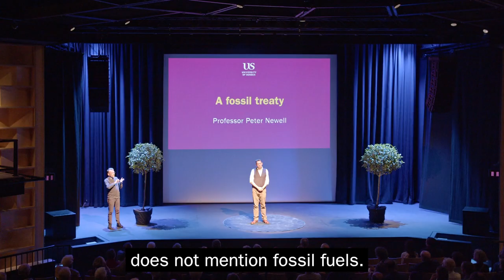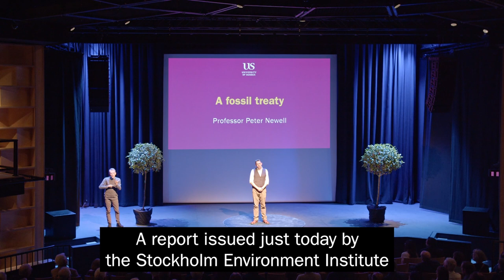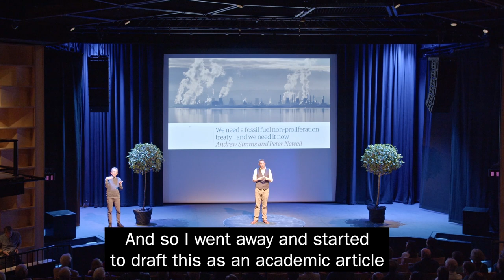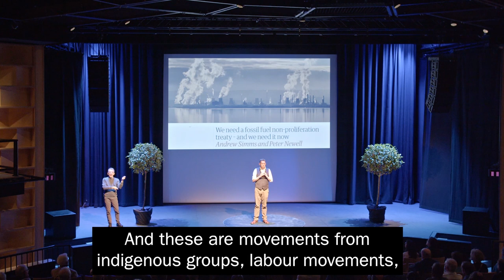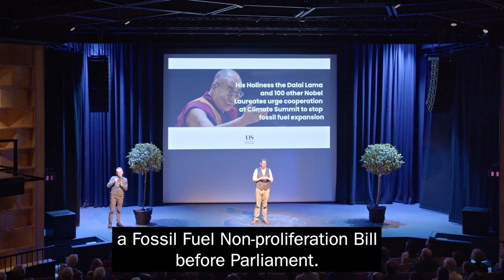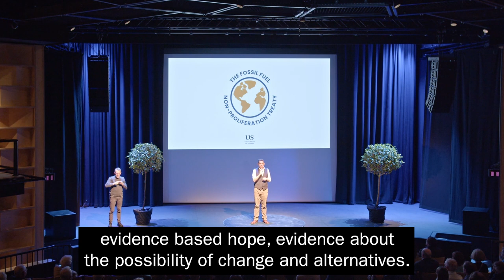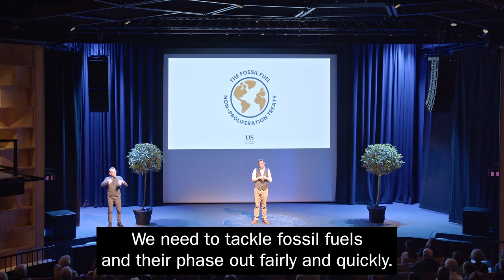Professor Peter Newell - A fossil treaty: a new approach to tackling the climate crisis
Professor Peter Newell is a researcher, advocate, consultant, and a board member of Greenpeace UK. He is a Professor of International Relations at Sussex. His recent work concentrates on the political economy of low-carbon energy transitions. He has advised the governments of the UK, Sweden and Finland and worked for organisations such as the UN Development Programme and the Global Environment Facility.